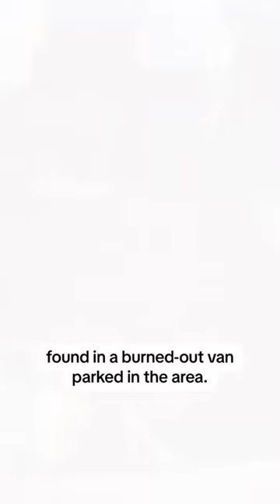Scott Peterson seeks new trial after new evidence suggesting his innocence